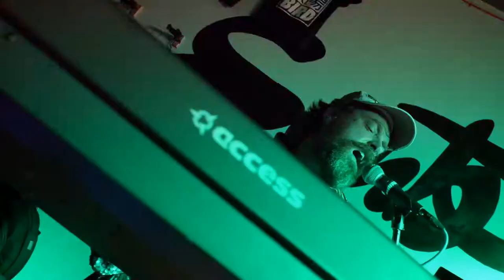DARWENMUSIC PRESENTS Age of Glass Feeling Away LIVE @ Sunbird Records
Made by Marco The best pizza in town FACT!

New intro Jingle by Rodderz

AGE OF GLASS

The bastard triplet of Björk and Joe Strummer, they will make you dance with your hands in the air like you just don’t care.

“Chicory Tip on acid; Disco gonzoid sequin prog madness! Their performance is captivatingly Middle earth weird and their music sounds like perfect pop from a parallel universe.” (Review by John Robb for ‘Louder Than War’